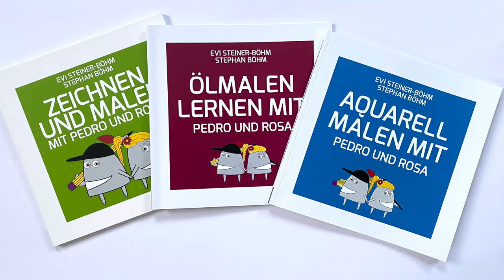Klassisches Stillleben mit Ölfarben oder Acryl malen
Viele Menschen glauben, dass klassische Stillleben, so wie man sie aus dem Museum kennt und bewundert, nicht zu modernen Einrichtungen passen. Aber genau das Gegenteil ist der Fall. Bilder mit starken Hell-Dunkel Kontrasten sind immer ein Hingucker, umso mehr, wenn man sie mit modernen Stilmitteln kombiniert.
In diesem Video zeigt euch Evi Steiner-Böhm im 1. Teil ( ab Min. 2:45 ) anhand von Skizzen mit Acrylfarbe, wie das gleiche Stillleben mit verschiedenen Lichtsituationen und verschiedenen Hintergründen aussehen könnte, im 2. Teil ( ab Min 15:21 )seht ihr dann, wie sie ein der Varianten mit Ölfarben malt.
Dieses Motiv mit Kürbis und Weintrauben ist auch für Anfänger, die bereits über Grundkenntnisse verfügen geeignet.
Unser Anfängerbuch für Ölmalerei in der neben Pedro und Rosa auch Angelo, Evi Steiner-Böhms Lehrer, viele wertvolle Tipps beisteuert, könnt Ihr im Wunderhof-Onlineshop kaufen: